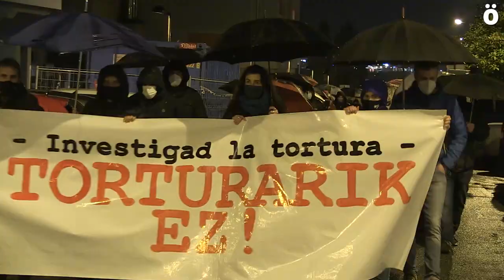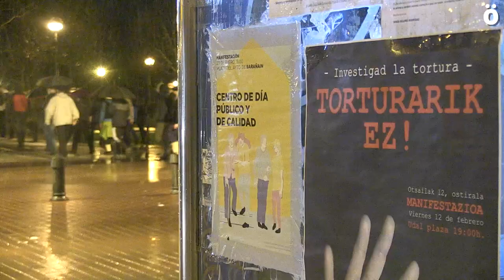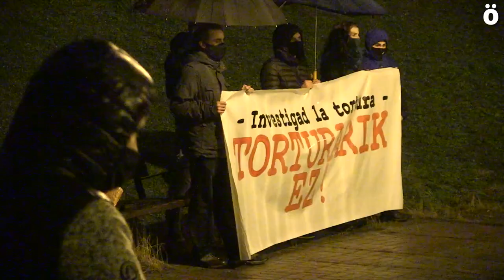Reclaman investigar la tortura y el reconocimiento de las víctimas de la violencia policial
Varios cientos de personas se han manifestado en Barañain en vísperas del Día contra la Tortura en Euskal Herria para pedir al Gobierno foral que investigue el impacto de la tortura en Nafarroa y que se reconozca a sus víctimas para garantizar que no se vuelva a repetir este tipo de violencia policial. Los manifestantes han censurado la actitud de la alcaldesa de Barañain, que se niega a reconocer la práctica de la tortura y a sus víctimas.